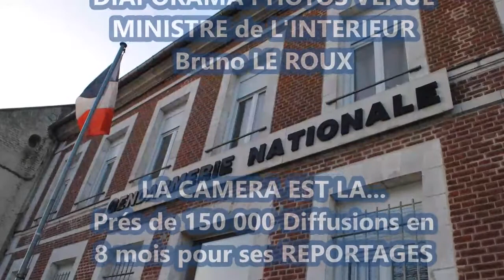LA CAMERA EST LA...MINISTRE DE L'INTERIEUR à SAINS RICHAUMONT DIAPORAMA PHOTOS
REPORTAGE DE LA CAMERA EST LA. à SAINS RICHAUMONT lundi 13 février lors de la venue du MINISTRE de l' Intérieur Bruno LE ROUX; Visite de la Gendarmerie commandée par l'Adjudant Chef Michel FAIDHERBE et présentation à l'Hôtel de Ville de Sains Richaumont du dispositif des Brigades territoriales de contact de la Gendarmerie . Il fut accueilli par le Maire intérimaire Jean Luc Risbourg en présence de nombreux élus et personnalités civiles et militaires. Le préfet de l'Aisne Nicolas, BASSELIER, le sous-préfet de Vervins Dominique BABSKI, le Directeur du Cabinet du préfet : Cédric BONAMIGO ( sous-prefet ) le Député Jean Louis BRICOUT, le Colonel Mendés, de nombreux Officiers de la Gendarmerie etc...